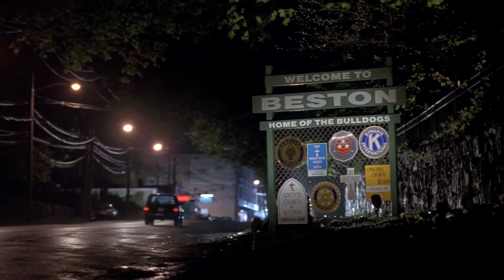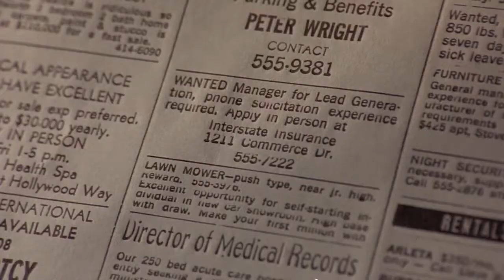Linda Fiorentino is Scorchingly Sociopathic in THE LAST SEDUCTION (1994) [SV]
ThrillerTube Movie Review (The Last Seduction - 1994): An Academy-Award-worthy performance from Linda Fiorentino highlights this nasty thriller about a woman who absconds with her husband's mob money.

Cool Channel ThrillerTube | Review | The Last Seduction (1994)
In this neo-noir cult film from director John Dahl, a devious, New York-obsessed femme fatale (Linda Fiorentino) steals her husband's (Bill Pullman) drug money and goes on the run to a small town where she meets the perfect dupe (Peter Berg) for her next scheme." (IMDb.com)

CHAPTERS:
0:00 - Intro
0:35 - Recap
4:00 - Review